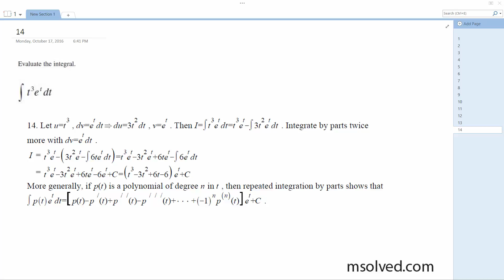Integrate t^3 e^t dt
Evaluate the integral t^3 e^t dt